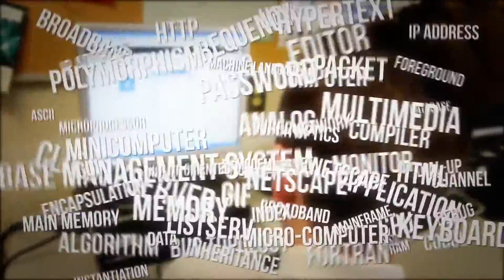Computer Engineering Robotics at Father Michael Goetz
Video by Stefano Unlayao